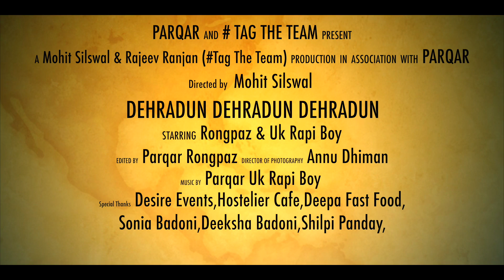Dehradun Dehradun Dehradun ! (Garhwali | Nepali | Hindi) Gucci Gang Remake | latest rap song 2018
Dehradun Dehradun Dehradun ! (Garhwali | Nepali | Hindi) | Gucci Gang Remake

Directed By Mohit Silswal
DOP - Annu Dhiman | Dishant Jaiswal
Actor - Rongpaz | Uk Rapi Boy | Diksha Badoni
Video Edited By - Rongpaz
Music & Mixing Mestering - Uk Rapi Boy
Special Thanks - Desire Events